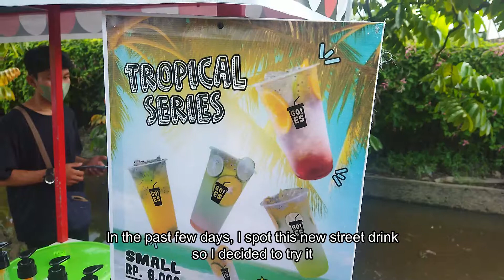1 USD for this two Street Foods!! - Roti Srikaya Aliong & Es Kuwut Bali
Es Kuwut Bali
Jumbo - $ 0.67 USD / Rp 10.000,-
Small - $ -0.53 USD / Rp 8.000,-

Roti Srikaya Aliong - $ 0.27 USD / Rp 4.000,-

Location : Moh. Sohor Street - Pontianak, West Borneo, Indonesia